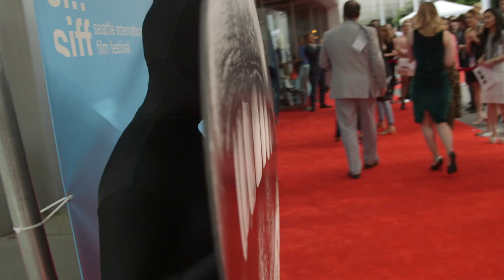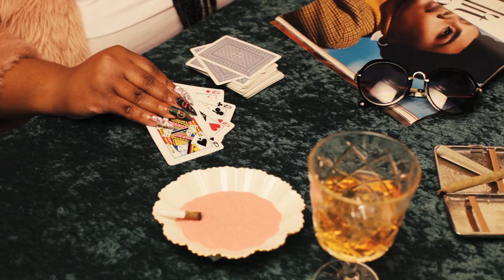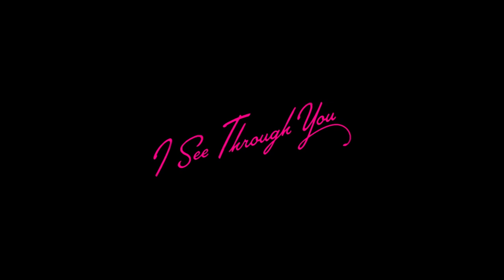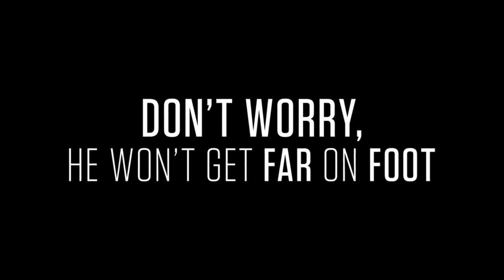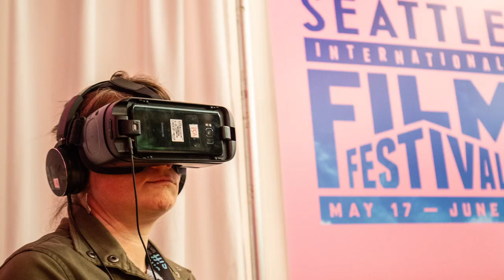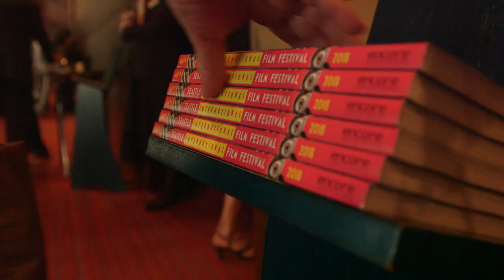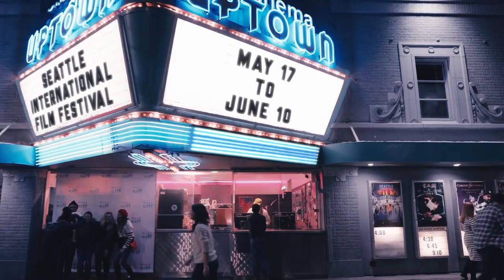Art Zone with Nancy Guppy: SIFF Opening Night 2018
Art Zone is stepping out in style for opening night of the 44th annual Seattle International Film Festival (SIFF)! With an emphasis on Northwest filmmakers, host Nancy Guppy hits the red carpet for interviews, fashion, bling and the lowdown on the must-sees. The largest film festival in the U.S., SIFF is 25 days of 400 films from 90 countries. So sit back, relax, and let Art Zone be your SIFF opening-night insider!